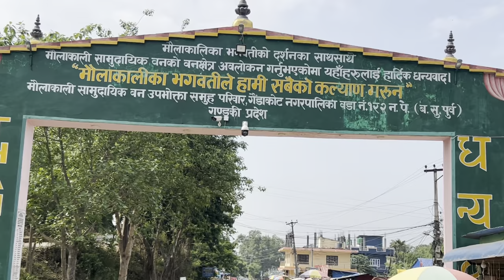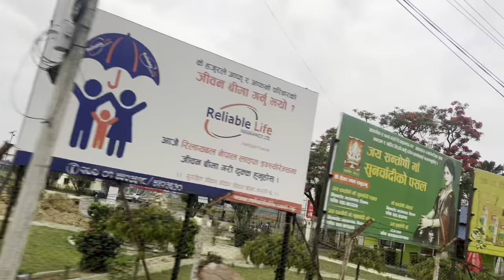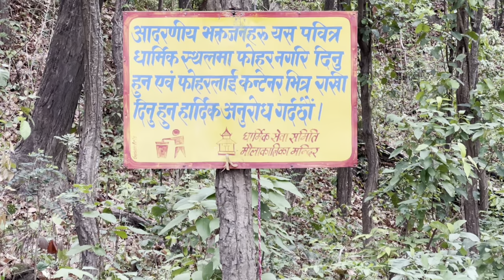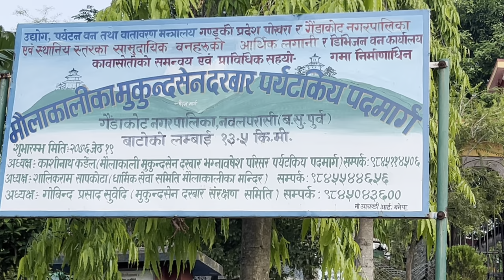Religious & wonderful temple of Maula kalika||सुन्दर मौला कालिका||Sunkoshi vlog|| Travel Vlog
Maila kalika temple lies in mid central part of Nepal. It lies in Nawalpur district in Gandaki province. It is said to be established in 16th century by the king of Palpa. It is a famous temple for all hindus for its religious aspect. The temple situated at 561m. from sea level is surrounded by devghat towards south. This temple lies close to east-west highway making it easier to reach. To reach the temple one should climb 1882 steps uphill through a beautiful forest. As it is a beautiful religious site with easy access everyone should visit it atleast once.